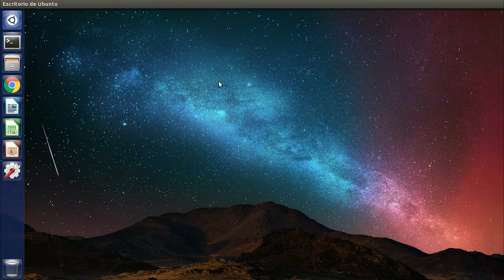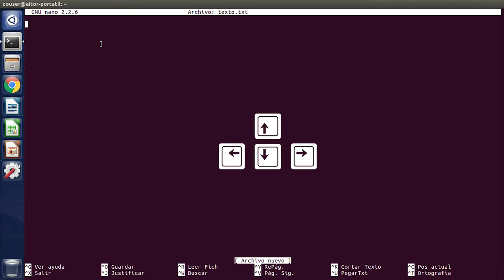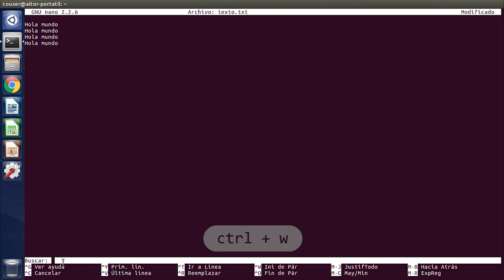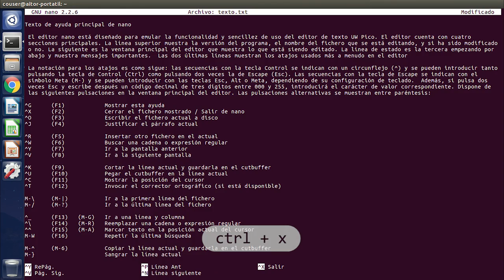CAPÍTULO 1.4: Edición de archivos de texto: nano.